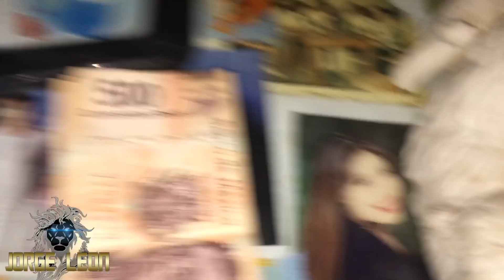Gilberton el joto. En su casa